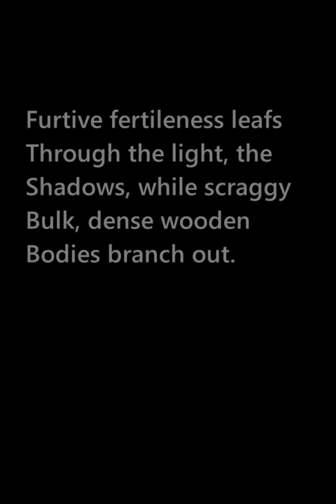Trailing EthnoFuturism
Nature's nascent decay evolves fruition.